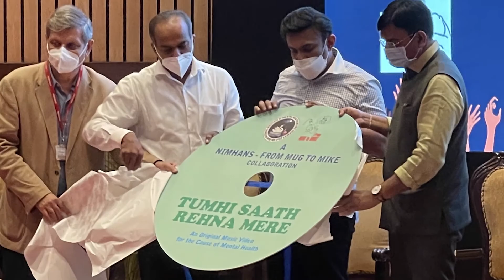Qadir Mustafa Khan |Tumhi Saath Rehna Mere | A NIMHANS - From Mug To Mike Collaboration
A NIMHANS - From Mug To Mike Collaboration
Tumhi Saath Rehna Mere is an Original Music Video for the Cause of Mental Health.
Hindustani Classical Singer and Playback Singer Qadir Mustafa Khan appreciates the efforts of the team of Tumhi Saath Rehna Mere, and wishes it reaches out to many people for the noble cause, and create more awareness for mental health.
Qadir Mustafa Khan is a celebrated singer, and the second son of Ustad Ghulam Mustafa Khan Sahab of the Rampur-Sahaswan Gharana, is one of the greatest vocalists of Hindustani Classical Music, and guru to legends including Asha Bhosle, Manna Dey, Hariharan, Sonu Nigam, AR Rahman, Shaan and many others.